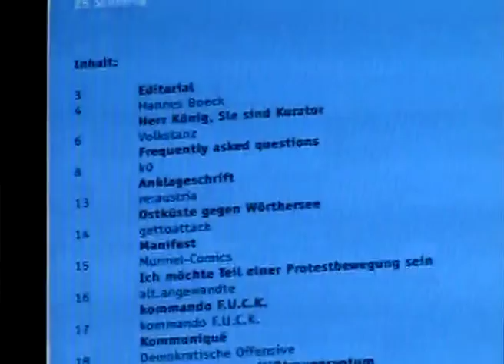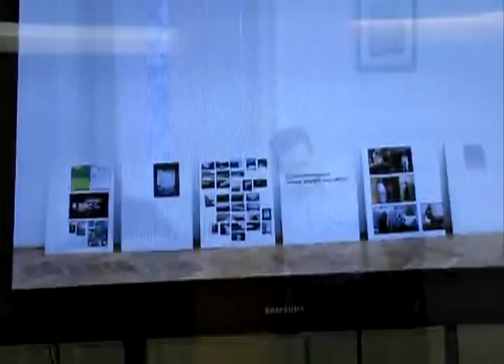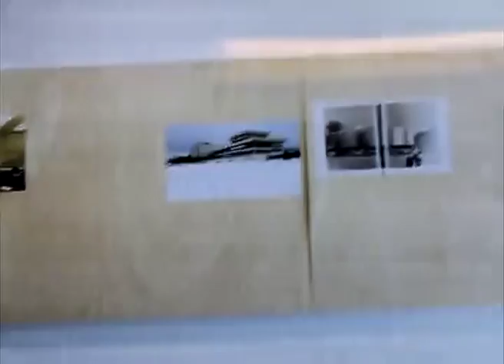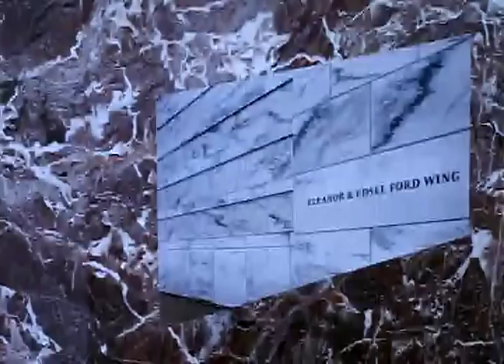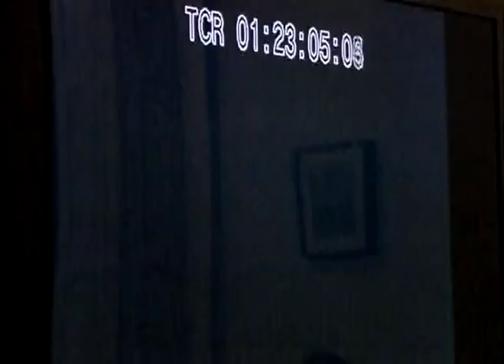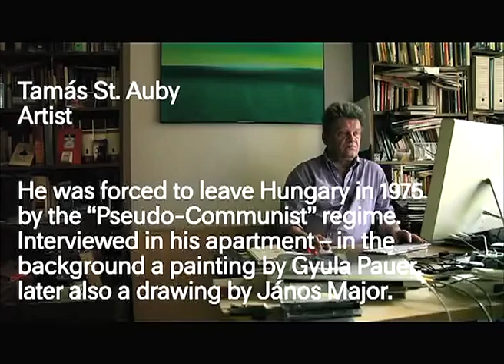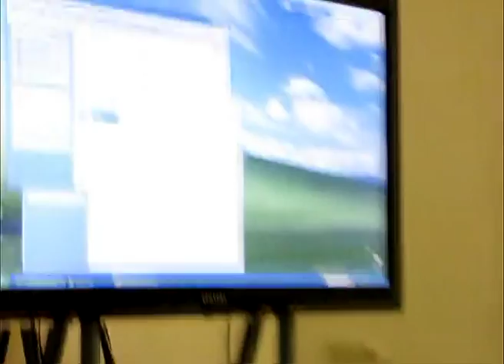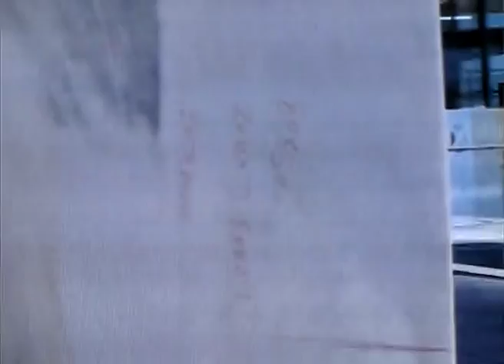Andreas Fogarasi: Vasarely Go Home / Lecture at MKE Budapest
'Vasarely go home', the title of Fogarasi's latest project, refers to an early example
of Institutional Critique in Hungary, János Major's action during the opening of
Victor Vasarely's retrospective in 1969 in Budapest.
In his works Fogarasi critically analyses the aestheticisation and economization of urban space
and the role of architecture and the cultural field in contemporary society.
Incorporating video, sculpture and installation in wide-sweeping discursive webs
he is investigating fault lines in historiography, Imagineering, and the creation of cultural identities.

MKE, DLA előadó, 2012. március 1.